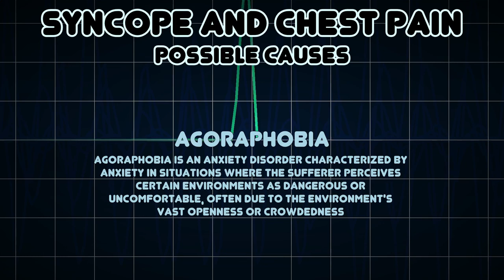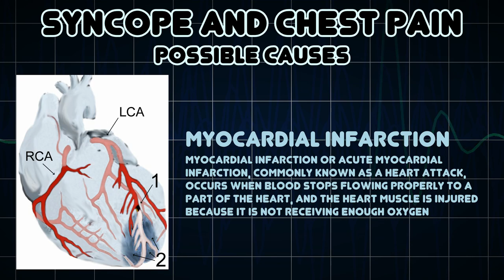Syncope and Chest pain (Medical Symptom)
Possible causes of Syncope and Chest pain (Medical Symptom)